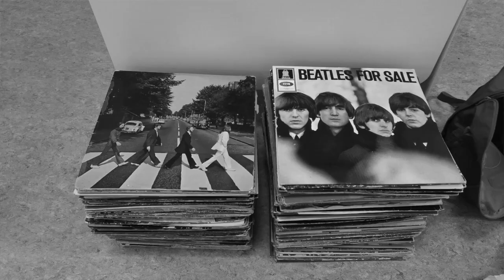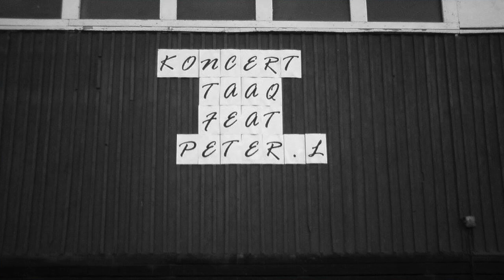Siissisoq - Karl Enok Mathiassen - Part 1